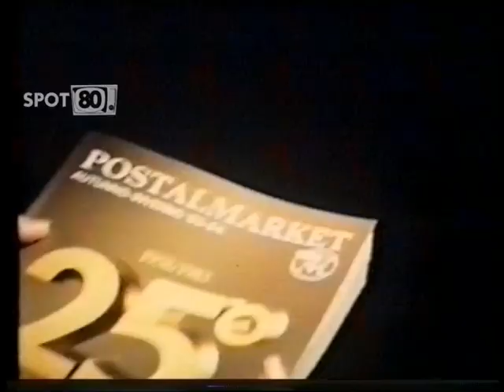POSTALMARKET 25° ANNIVERSARIO (1983) Spot Anni 80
Postalmarket 25° Anniversario (1983) - 'Con Postalmarket sai, uso la testa / Ed ogni pacco che mi arriva è una festa / Postalmarket sempre più bello / Ogni foto un nuovo modello / Postalmarket prezzi inchiodati / E sottolineo inchiodaaaaatiiiiiii!'. Un jingle a dir poco storico, quello utilizzato per l'altrettanto storico catalogo di moda Postalmarket! Nel 1983 accorreva il 25° anniversario di Postalmarket e, per l' occasione, venne rilasciata un'edizione speciale del catalogo con una copertina color oro. Provenienza filmato: Archivio Personale Koseidon72